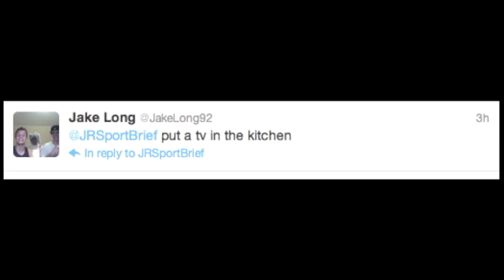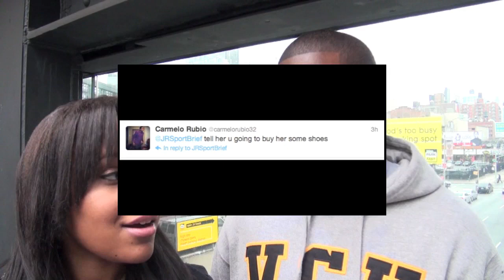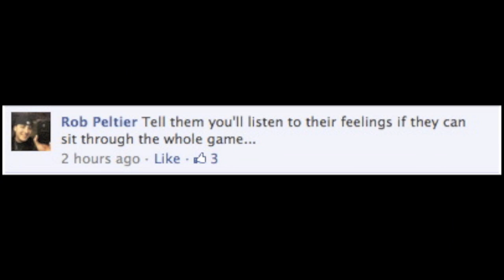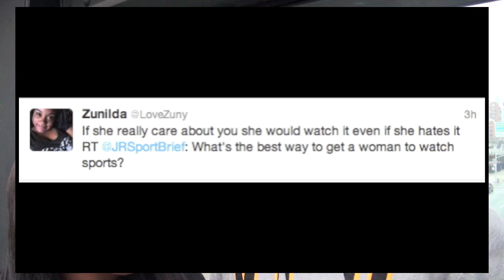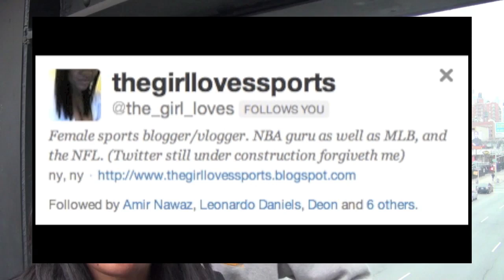Make Her Watch Sports!!! Top 6 Ways! What Do You Do? - TheGirlLovesSports and JRSportBrief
A lot of men have trouble getting their female counterparts to watch sports with them! to get her opinions on how to correct this issue! I had to get some outside thoughts from Twitter and Facebook too!